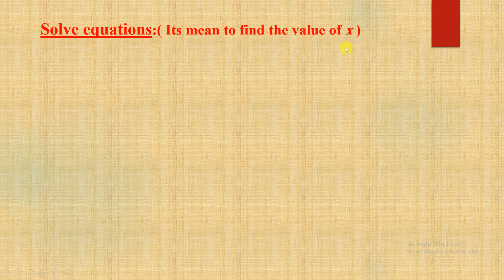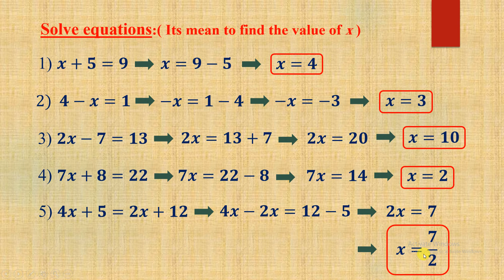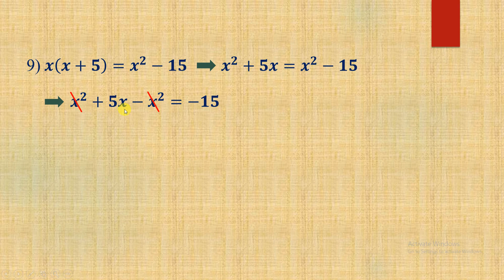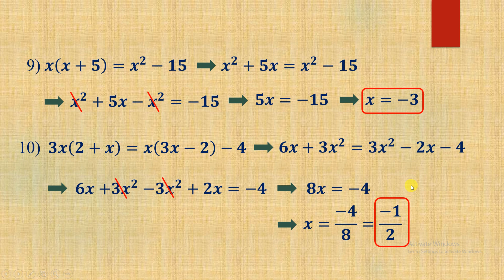Algebraic expression - Part 11